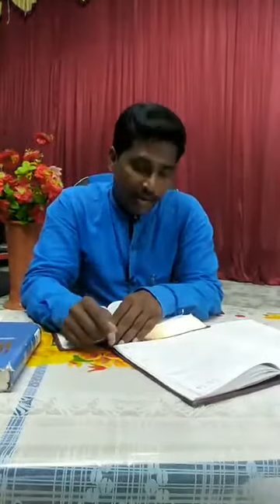என் பிரியமே - My Love | Voice for Youth | Youth Miracle Mission - 19/7/20 | WoG by Bro. A. Jeyakumar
என் பிரியமே - வாலிப பிள்ளைகளுக்கான சத்தம்
My Love - Voice for Youth
WoG by Bro. A. Jeyakumar
Heavenly Kids Children and Youth Ministries,
Tuticorin

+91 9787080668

Our Address
Messiah Miracle Ministry
No : 11, Chinnathottam West Street,
Neelikonampalayam, Coimbatore – 641 033